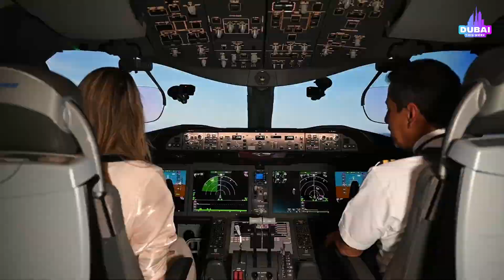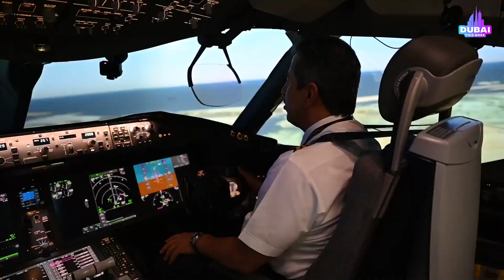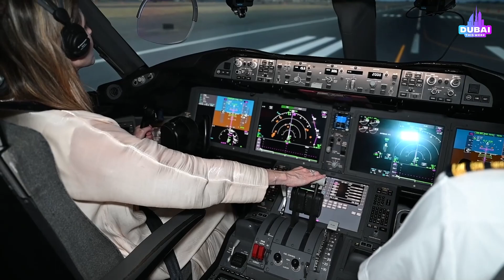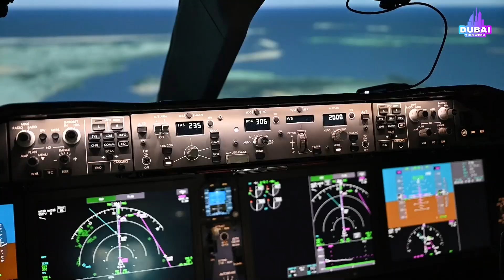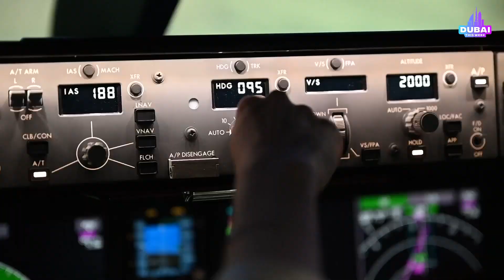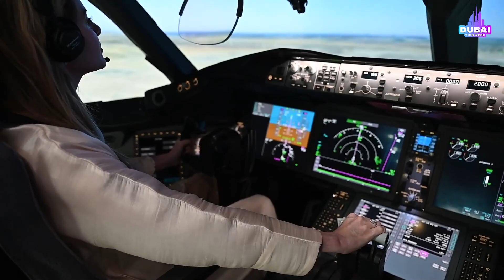Ready for takeoff: inside Etihad’s Boeing 787 simulator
Dubai This Week joins Captain Abdullah at the Etihad Aviation Training Academy for a flying lesson inside a Boeing 787 simulator